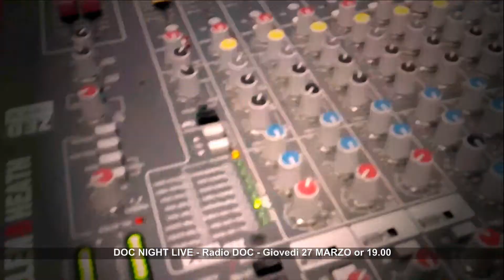Al DOC NIGHT LIVE I SIKANA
27 MARZO 2014 - I Sikana sono un gruppo rock nato a Milazzo nell'Aprile del 2013 e composto da Max "Phoenix" Formica alla voce e chitarra ritmica, Aldo "Kerosene" Cannarella chitarra solista, Giovanni "Yuri" Costa al basso e Giovanni "Desmo" Maisano alla batteria.

Sikana deriva da un legame con la propria terra natia, infatti "I Sicani" erano un popolo della Sicilia stanziato anticamente su gran parte della Sicilia